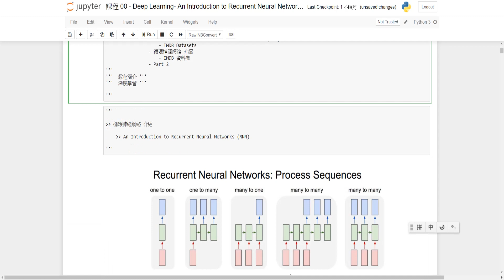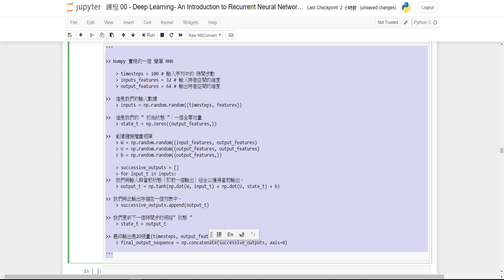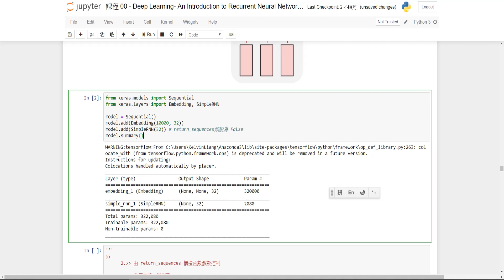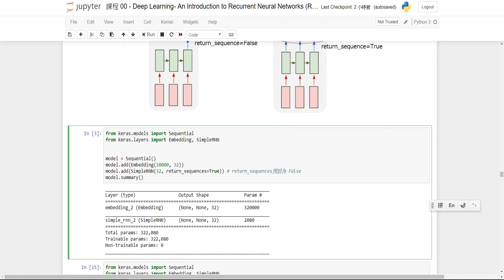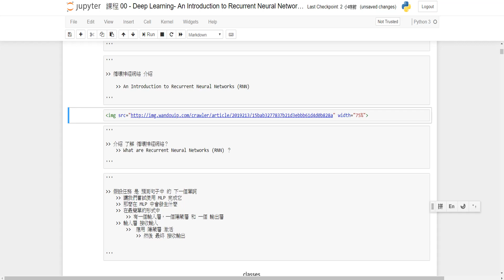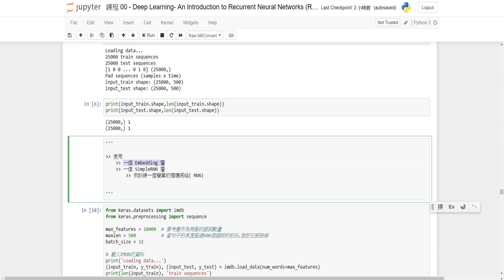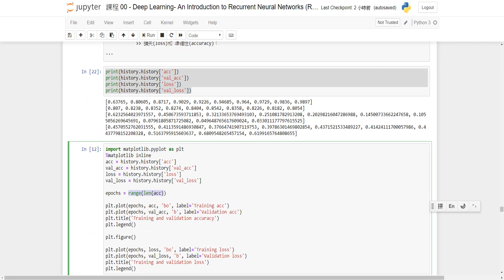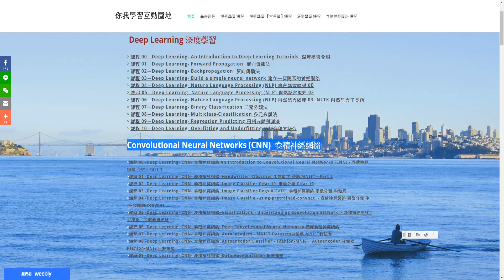A.I 人工智慧- 循環神經網絡 課程 00 - Deep Learning- RNN- An Introduction to RNN - 循環神經網絡 介紹 Part 2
A.I 人工智慧- 循環神經網絡課程 00 - Deep Learning- RNN-An Introduction to Recurrent Neural Networks (RNN) - 循環神經網絡 介紹 Part2. Simple RNN - IMDB 數據集

A.I Tutorials  循環神經網絡 課程 00 - Deep Learning- RNN-An Introduction to Recurrent Neural Networks (RNN) - 循環神經網絡 介紹 Part2. Simple RNN - IMDB 數據集

請加入，
課程分享臉書臉粉絲專頁 "你我學習互動園地"